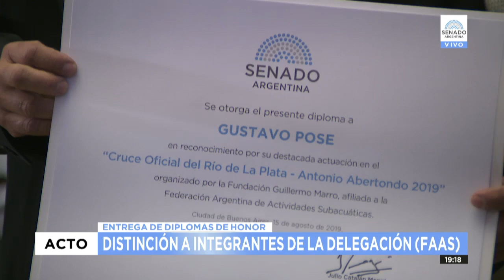PREMIO JUANA AZURDUY DE PADILLA A LA FUNDACIÓN GUILLERMO MARRO 15-08-19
El presidente de la Comisión de Deporte, senador Julio Catalán Magni. hará entrega de la Mención de Honor "Juana Azurduy de Padilla" a la fundación Guillermo Marro, quien organizara el cruce oficial del Río de la Plata - Antonio Abertondo 2019. En esta ocasión también se hará entrega de Diplomas de Honor del Senado de la Nación a miembros de la delegación.